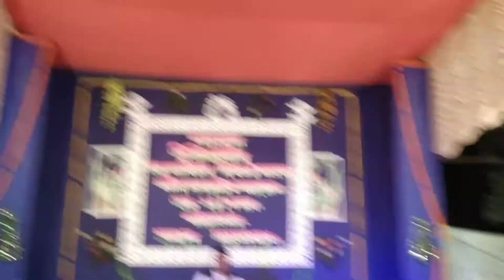SHYAMPUR কেঞ্জাকুড়া বন্দেমাতরম নৃত্যগোষ্ঠী || Hiphop Dance - Robotic || হিপ্পপ্ ডান্স রোবোটিক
★শ্যামপুর মাতৃসংগঠন এর পরিচালনায় ও মৃন্ময় ব্যানার্জীর পৃষ্ঠপোষকতায় পরমারাধ্য শ্রী শ্রী প্রভূজীর শুভ আবির্ভাব দিবস (২৪ মাঘ) উপলক্ষে ধর্মীয় সাংস্কৃতিক অনুষ্ঠান ||

 ●Recorded by  Joy Technical●